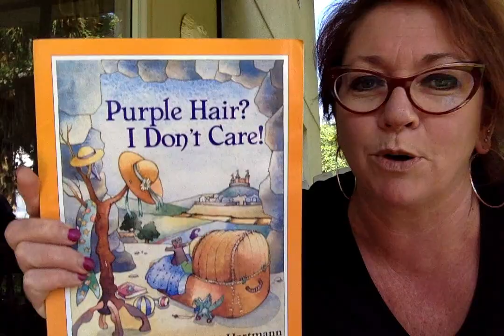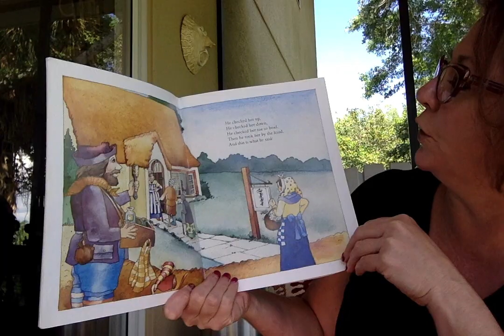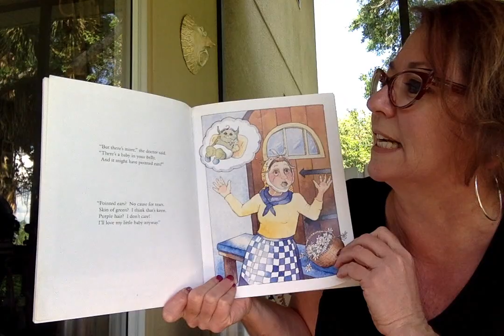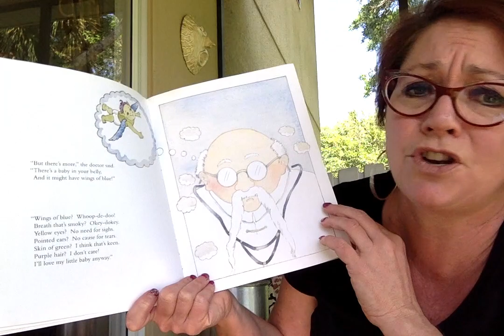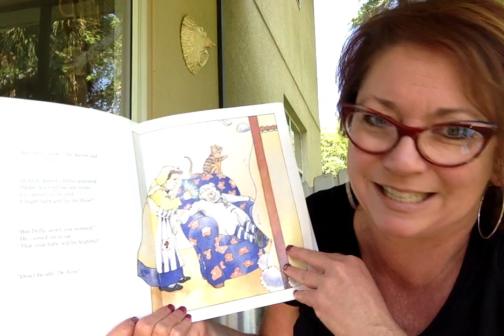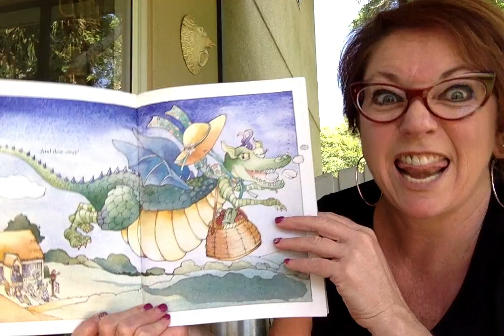Porch time story time!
Ms Lisa reads, PURPLE HAIR, I DON'T CARE!